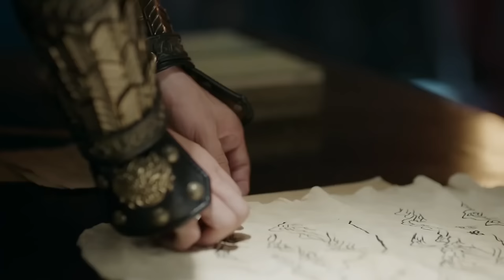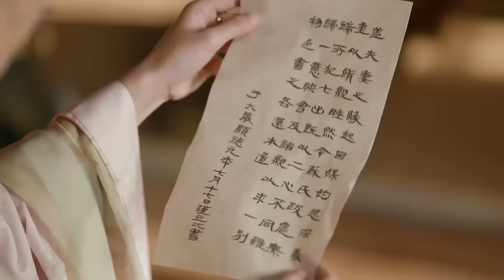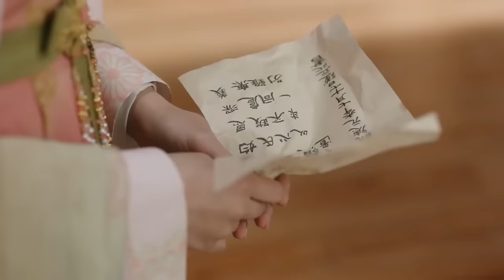皇上愁眉苦臉，不經意的一句話卻讓寵妃救了心上人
CAN-DSJ